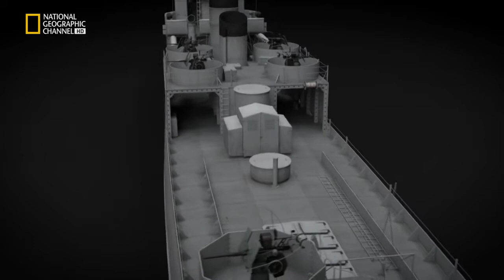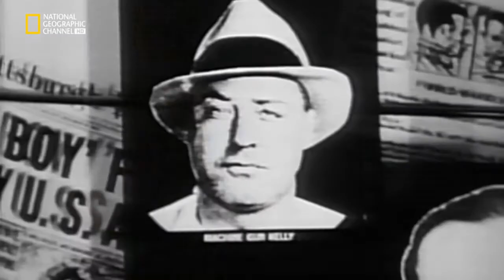Cuerpos de élite de la Segunda Guerra Mundial El comando a vida o muerte 6/6